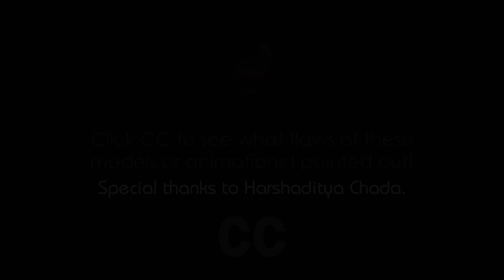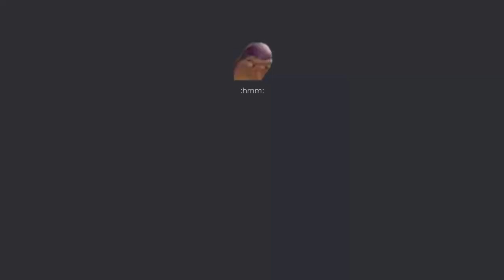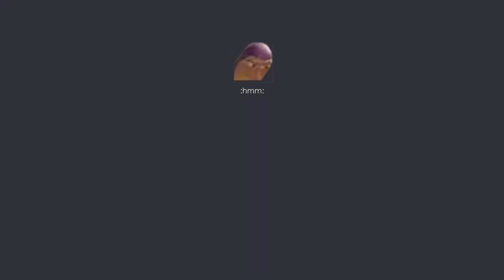Call of Duty: Black Ops Cold War (Beta) | All Weapons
(Timestamp in the description)
This video edit is inspired from Hectorlo.
Special thanks to Harshaditya Chada

Animation Rating: 6/10
ok i like this game

0:00 Beginning

Pistol
0:03 1911
0:47 Diamatti
1:25 Magnum

SMG
2:09 MP5
3:22 Milano 821
4:24 UMP
7:10 AK-74u

Shotgun
5:31 Hauer 77
6:20 Gallo SA12

Assault Rifle
8:13 AK-47
9:24 XM4
11:45 Krig 6
12:51 Type 15

Tactical Rifle
10:25 M16
13:52 Type 63

Machine Gun
15:04 Stoner 63
16:14 RPD

Sniper Rifle
17:36 Pellington 703
18:34 LW3 - Tundra

Launcher
19:52 Cigma 2
20:08 RPG-7
20:24 War Machine

Lethal Equipment
20:31 Stun Grenade
20:34 Smoke Grenade
20:50 Decoy Grenade

Lethal Equipment
21:03 Frag Grenade
21:10 C-4
21:17 Molotov
21:31 Semtex
21:38 Proximity Mine

Melee
21:47 Knife